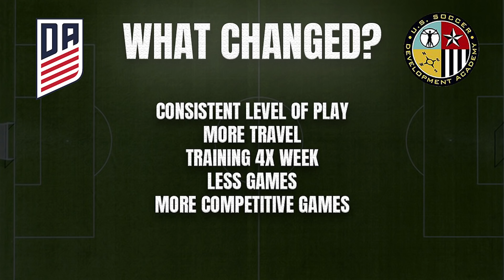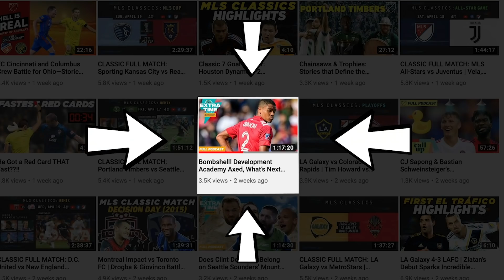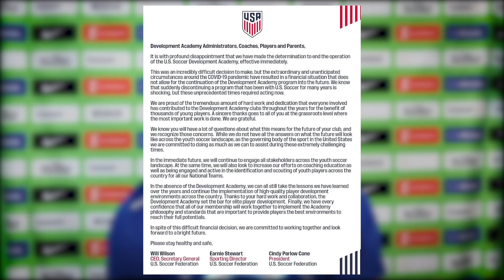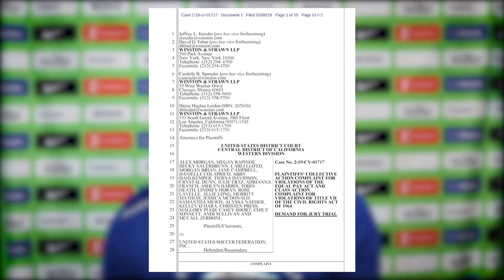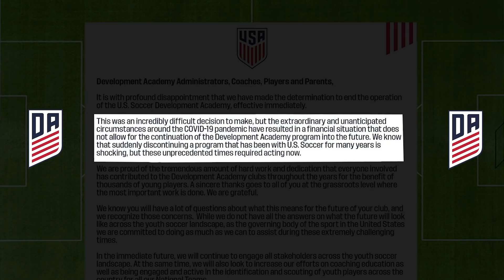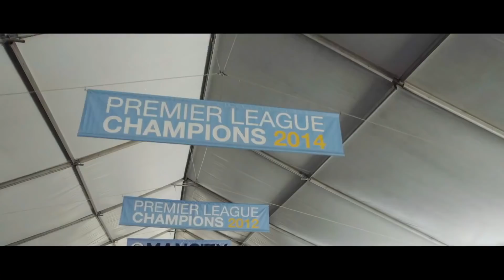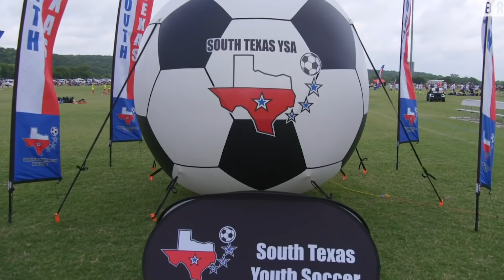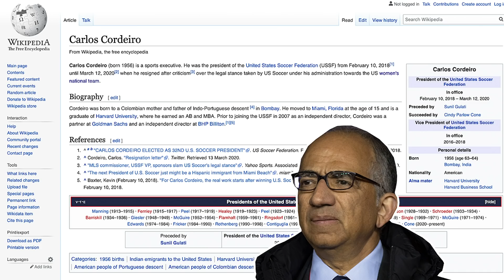A Message To U.S. Soccer (Developmental Academy)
The U.S. Soccer Developmental Academy was a large part of my life back when I was in high school and seeing the news the league was suddenly shutting down surprised everybody. But after 13 years of progress at the youth level it was time to improve our system once again. Here’s why I think canceling the DA was the right decision.

All My Gear

Strength (Upper Body): Coming Soon
Speed 2.0: Coming Soon

Nike Run Club: Spencer Moeller